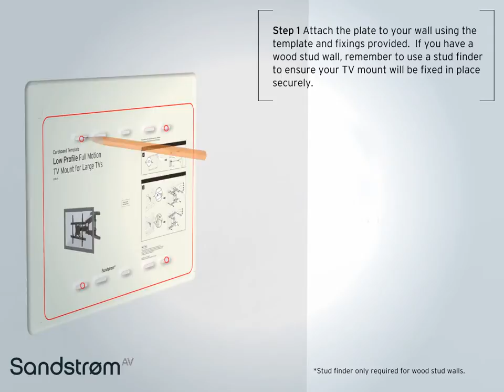Sandstrom SFML14 installation video